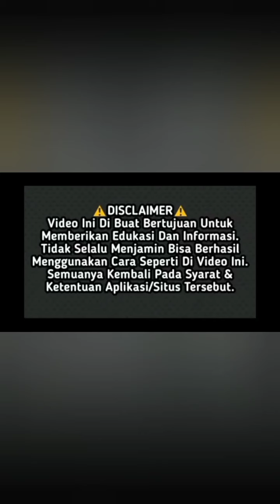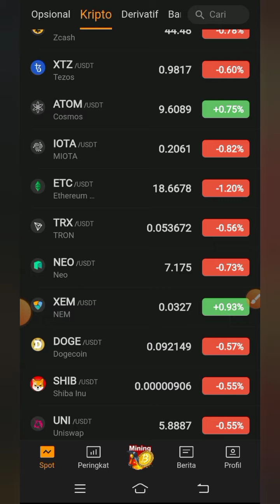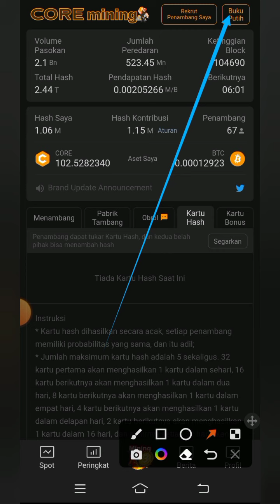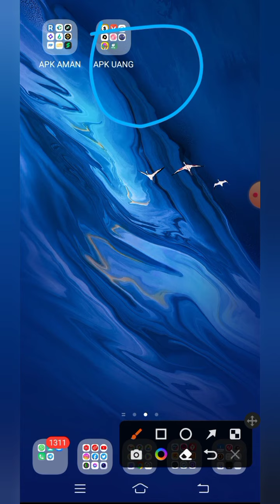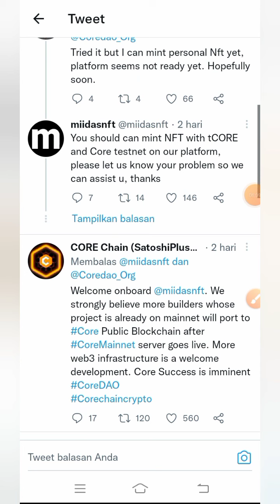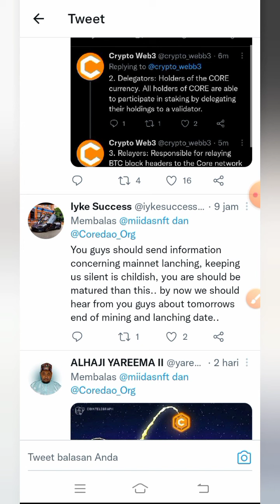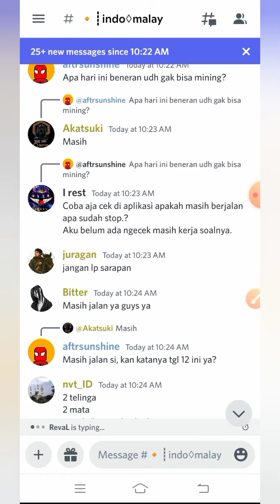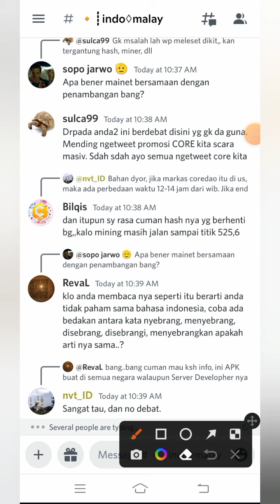INFO TERUPDATE CORE MINING ‼️Apakah core mining masih jalan hari ini ?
NB:
🎉GIVE AWAY
 100 trx, syarat 300 like dlm 24 jam

resikonya.

@Deef Channel
aplikasi penghasiluang
aplikasi penghasilcuan
aplikasi penghasiluang2022